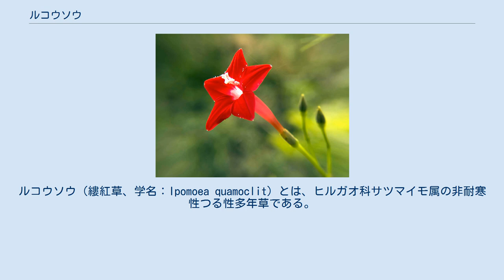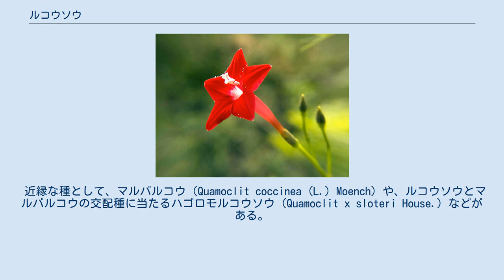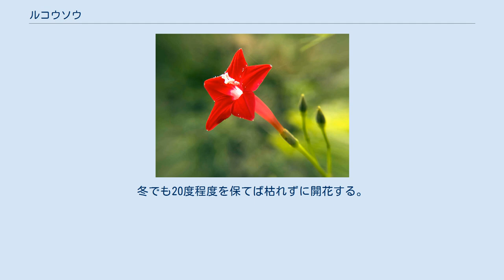ルコウソウ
ルコウソウ（縷紅草、学名：Ipomoea quamoclit）とは、ヒルガオ科サツマイモ属の非耐寒性つる性多年草である。
 原産は熱帯アメリカであり、アサガオなどと同じように冬になり気温が下がると枯れてしまうため、園芸では春蒔きの一年草として扱われる。
 葉は細く、羽状で、花は星型で直径2cmほどである。
花色は白色、赤色、ピンク色などが一般的である。
 花言葉は〔常に愛らしい〕。
 近縁な種として、マルバルコウ（Quamoclit coccinea (L.) Moench）や、ルコウソウとマルバルコウの交配種に当たるハゴロモルコウソウ（Quamoclit x sloteri House.）などがある。
ルコウソウと異なる点は花の色がオレンジ色に近いことと、葉の形状である。
 また葉は、同属のマルバアサガオに似る。
 一般的にはアサガオの栽培に準じて行えば失敗は少ない。
種の発芽温度は20 -25°C程度なので、十分に温度が保てない場合は十分に気温が上がる季節に蒔くのが良い。
短日処理をしていない場合、開花は秋になってからになるので、寒冷地では開花前に霜が降りて枯れてしまうことがある。
冬でも20度程度を保てば枯れずに開花する。